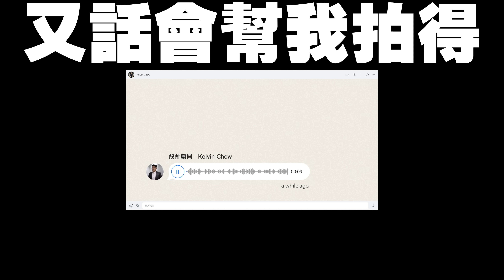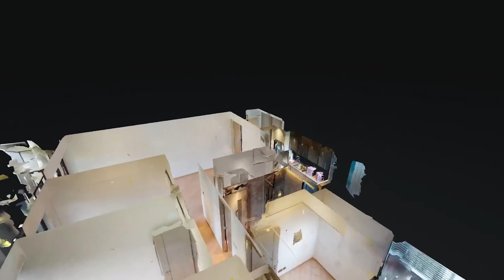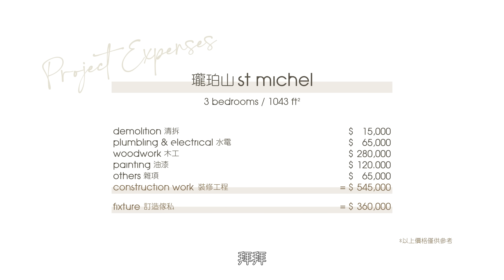【囍居．概念】沙田‧瓏珀山 | 明亮簡約風帶出療癒感 | 特大主人套房連衣帽間與多用途客房 | 1043呎 | 四房單位 | 新樓室內設計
00:00 Intro
00:44 客飯廳
01:54 多功能房間
02:32 主人房
03:09 Outro
03:20 項目開支
03:25 花絮

新樓室內設計
設計地點：沙田‧瓏珀山
實用面積：1043呎
空間格局：4房2廳
設計顧問：Kelvin Chow
室內設計師：Lance Ting
設計總監：Chris Lau

Hei Design 門市地址
灣仔總店：香港灣仔駱克道425號地舖至3樓 (港鐵銅鑼灣站C出口)
九龍灣門市：九龍灣國際展貿中心4樓410號舖
沙田門市：新界沙田 HomeSquare (新城市中央廣場)3樓318鋪 (港鐵沙田站B出口)